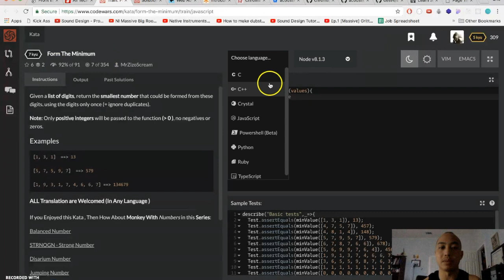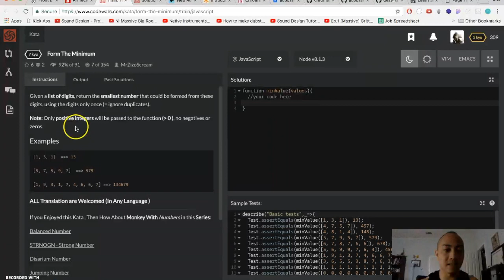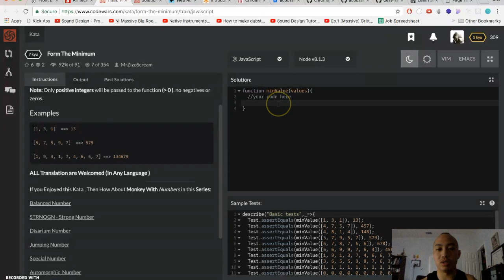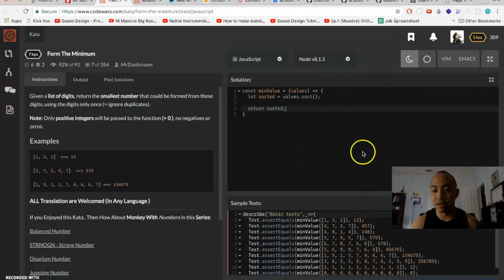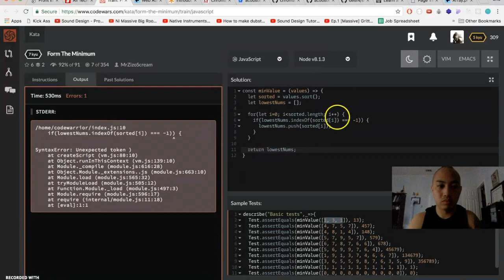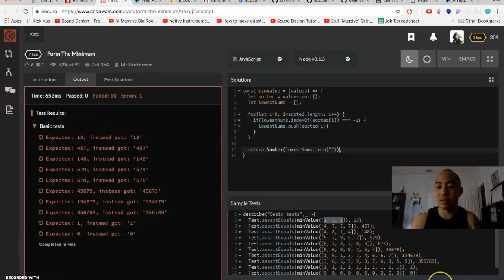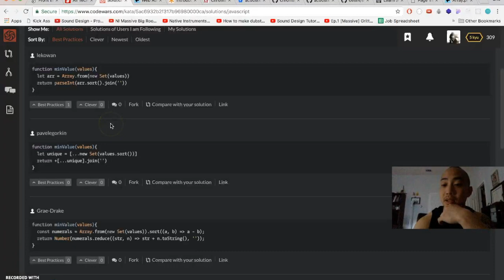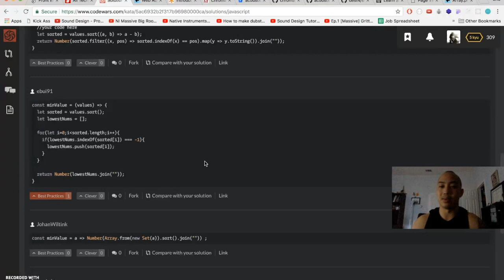Codewars: Form The Minimum (Level 7 kyu)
Methods Used:
- Array.sort():